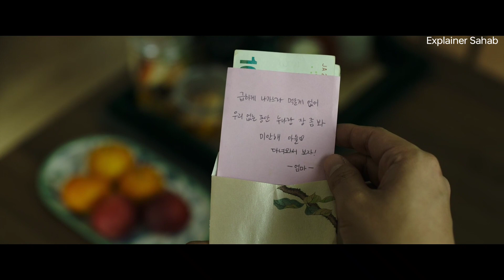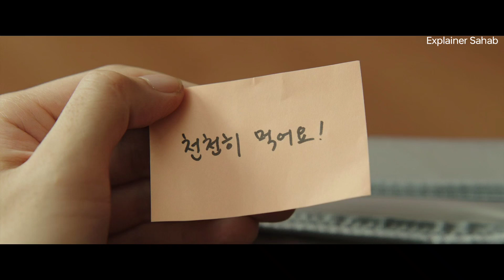Boy Stuck In Room During ZOMBIE APOCALYPSE | Film/Movie Explained In Hindi/Urdu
Other social media app

Quries :
Movie explained
Hindi movie
Hindi movies

Credits:
Alive (Korean: 살아있다; RR: Saraitda) is a 2020 South Korean post-apocalyptic action horror film directed by Cho Il-hyung.[2] Starring Yoo Ah-in and Park Shin-hye, it is based on the 2019 script Alone by Matt Naylor (itself becoming another film), who co-adapted his script with Cho. The film revolves around a video game live streamer's struggle for survival as he is forced to stay alone at his apartment in Seoul during a zombie apocalypse. It was released in South Korea on June 24, 2020, and globally via Netflix on September 8, 2020. Critics generally gave positive reviews.